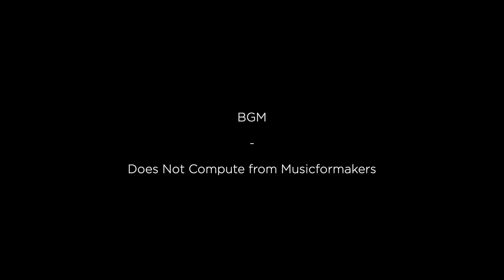拍不好照片？掌握这几点，业余摄影师也能走向专业之路 feat. Insta360 ONE R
专业摄影师和业余摄影师之间，隔着这些东西。
视频中标注的片段和照片，由Insta360 ONE R拍摄。